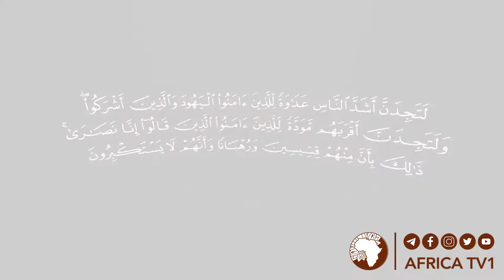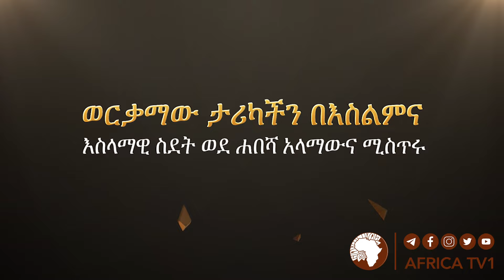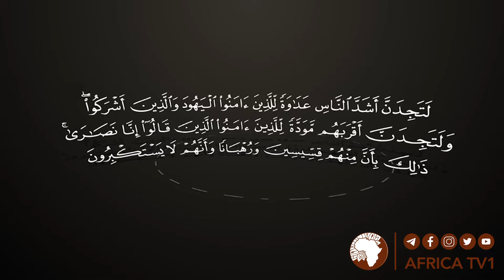እስላማዊ ስደት ወደ ሐበሻ | አላማውና ሚስጥሩ 36|| ረ.ፕሮፌሰር አደም ካሚል || አፍሪካ ቲቪ